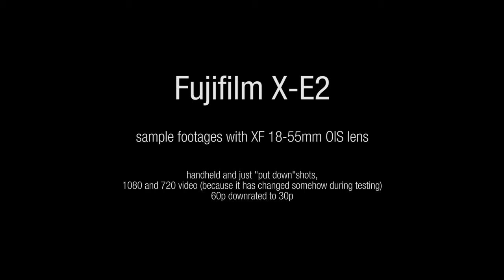Fujifilm X-E2 sample movie / teszt videó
A short test film shooted with Fujifilm X-E2, used the KIT lens - XF 18-55mm f2.8-4 R LM OIS. Filmed handheld or just put down some steady place. The final version is 720p, because during testing at Full HD somehow we turned down the resolution to 720, but it's a good question how :) Recorded at 60p, playbacked at 30p.

We used the built in Velvia picture profile, there is no color correction at post. Basic auto video mode with countinously AF.

Location: Bled - Slovenia